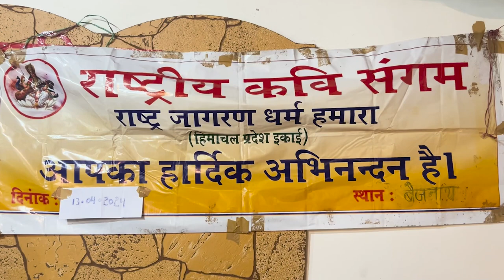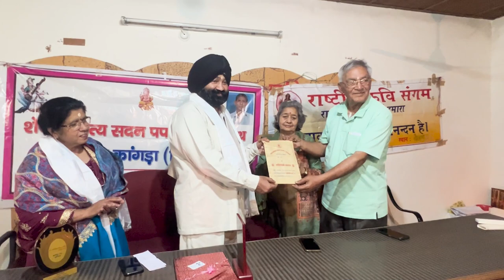Shesh 001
13 अप्रैल 2024 को बैशाखी के दिन प्रेस क्लब बैजनाथ में हुआ कवियों साहित्यकारों व स्तम्भकारों का हुआ जमावड़ा। पढ़ी गयीं कवितायें ग़ज़लें व गीत। पेश हैं कुछ झलकियाँ। इस कवि संगम समागम के दो भाग हैं :- भाग-1 और भाग-2 # राकेश रैना